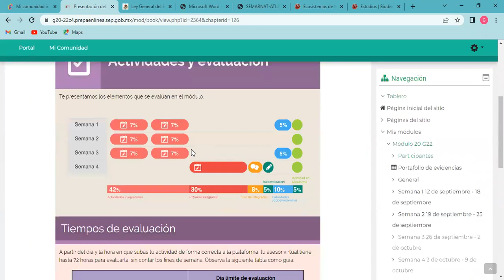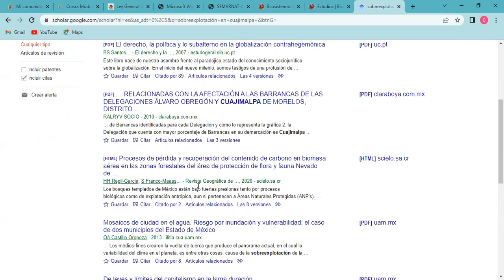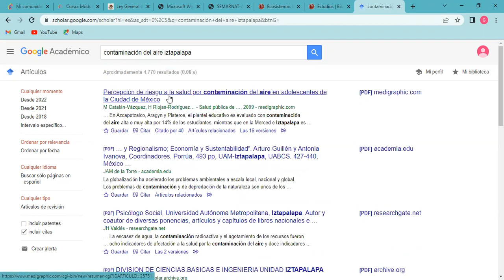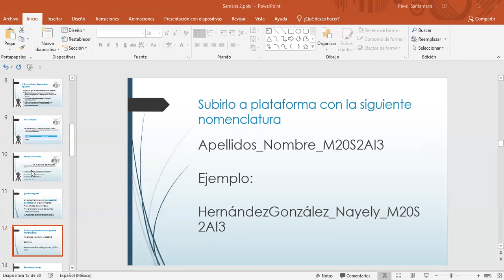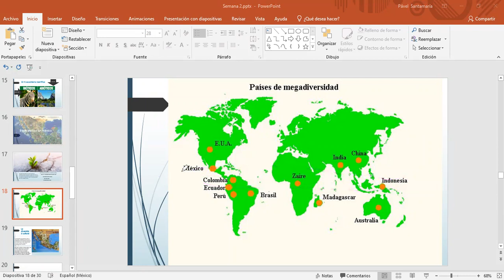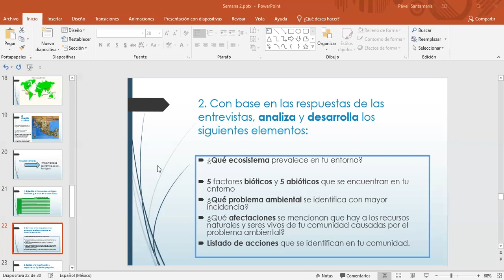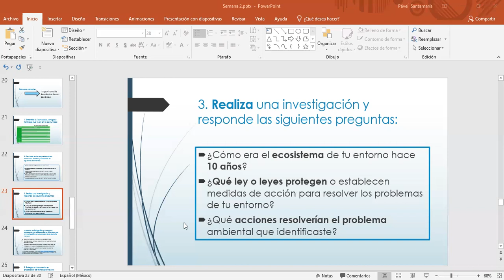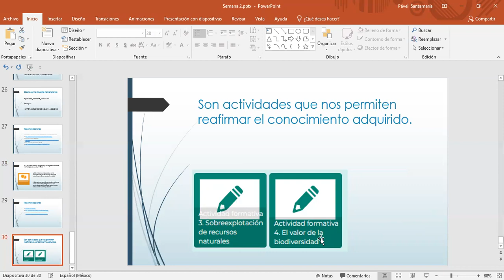Módulo 20 semana 2 sesión 3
En esta sesión hemos resuelto sus dudas y les he compartido mis mejores recomendaciones para sus actividades 3 y 4 semana 2 módulo 20